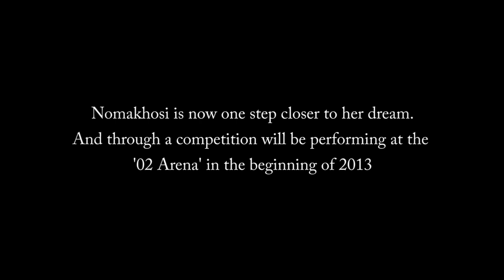NOMAKHOSI - The Story of a Developing Artist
Here is a Documentary on the Extremely Talented Nomakhosi.

Editor - Amanda Jenkins
Producer - Sam Pawson / Amanda Jenkins
Director & Sound- Lucy Pratt
Cameramen - Aaron Pennett